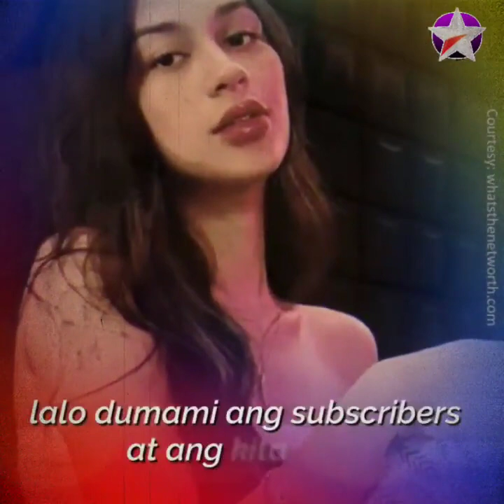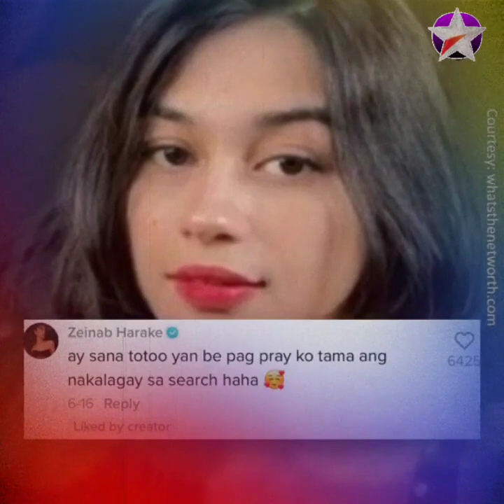ZEINAB HARAKE, GANITO PALA KALAKI ANG KANYANG KINIKITA SA YOUTUBE